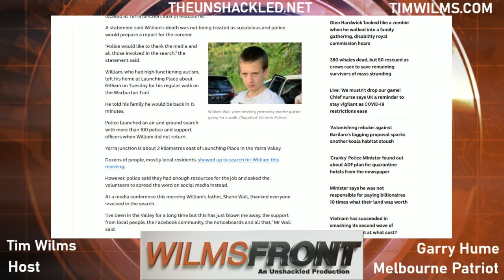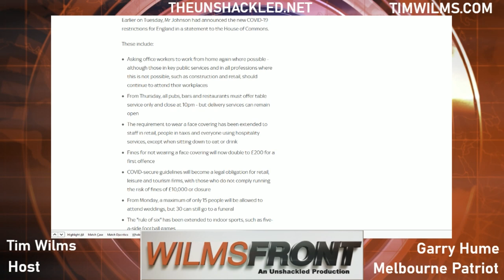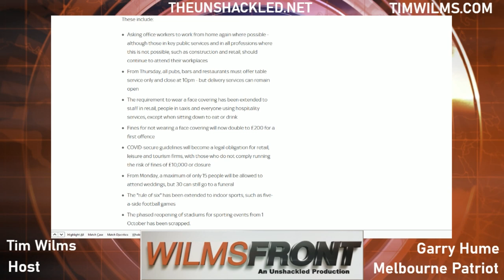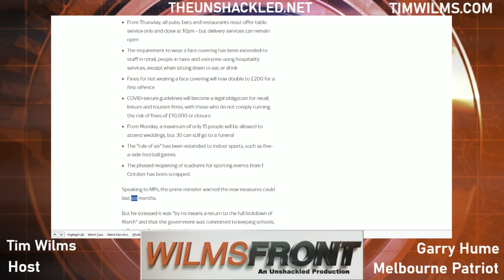Melbourne Patriot Garry Hume's Experience Living with Covid - WilmsFront Feature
In this WilmsFront Feature for The Unshacked Tim speaks with  Melbourne patriot activist Garry Hume about his experience when covid entered his household.

Garry has been active in the Melbourne patriot movement for many years. He was a member of the Milo 5 who were charged by police after they being ambushed by far-left protestors at the Milo Yiannopoulos speaking event in Melbourne in December 2017. Garry also stood on the steps of Flinders Street station on Australia Day 2019 with Ricky Turner with an Australian flag. Ricky was almost lynched by the angry feral invasion day crowd who arrived there.

Both Garry and Neil Erikson were not handcuffed when their homes were searched after the Milo riot, unlike when pregnant Ballarat mother Zoe Buhler was arrested and charged for incitement to organise a protest and handcuffed in her own home. Garry believes this was done to strike fear into other Victorians considering participating in anti-lockdown protests.

Melbourne patriot activists have been warning about Dictator Dan Andrews since he was first elected Premier of Victoria in 2014. But in 2020 with Dan locking people in the homes, putting them out of a job and shutting down businesses many Victorians are looking at what led to Dan taking away their freedoms.

Dan from the start of the first lockdown used the big stick enforcement approach threatening fines, then blaming Victorians for the second wave. The source of Victoria's second wave is Dan's Government's incompetence in managing hotel quarantine by not using the Australian Defence Force and a poor contract tracing system.

Garry's daughter tested positive for coronavirus during a routine test at her workplace. She had to stay in her room for two weeks while she recovered, her only symptom was an upset stomach, the mental isolation was harder on her. The rest of the household and Garry had to isolate for 14 days but all tested negative. They were visited daily by health officials and defence force personnel to check they were complying with quarantine.

Garry and I finish off with our comments on his native UK going back into a six-month lockdown following the Melbourne model after a spike in cases, whether Dan will relax any further restrictions on Sunday and how his curfew and 5km travel limit hindered a community search in the Yarra Rangers for a missing 14-year-old autistic boy who was found dead.